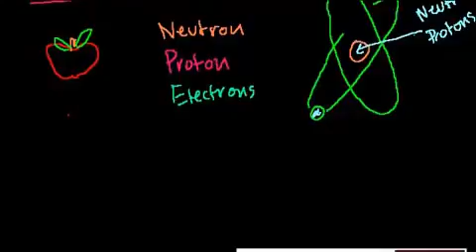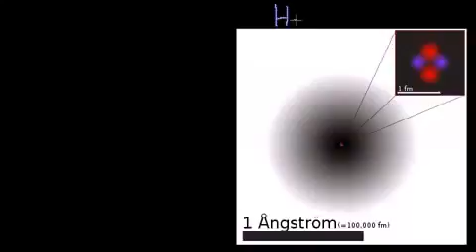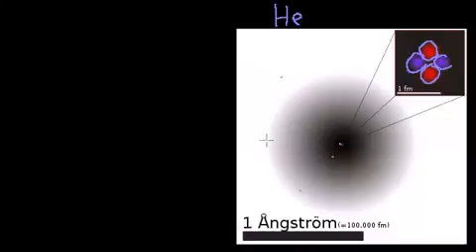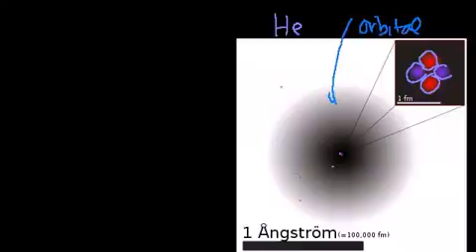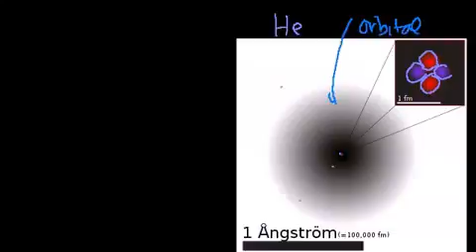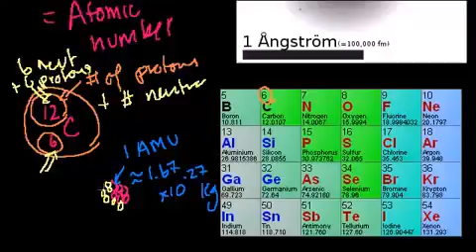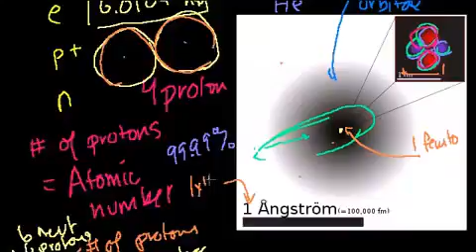Introduction to atom